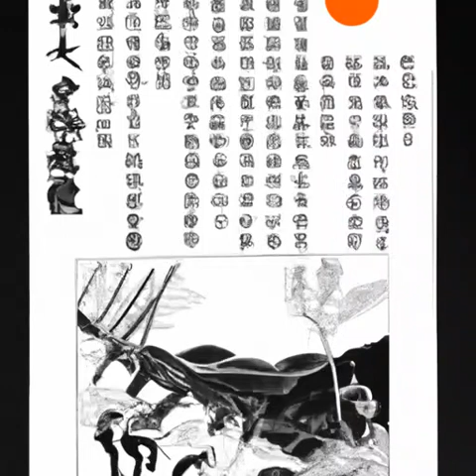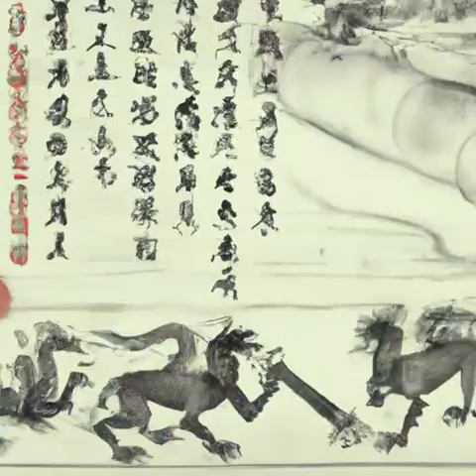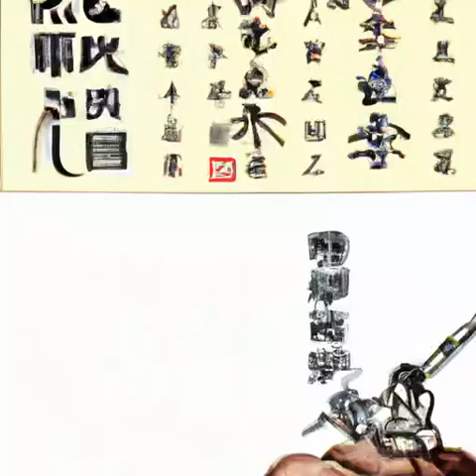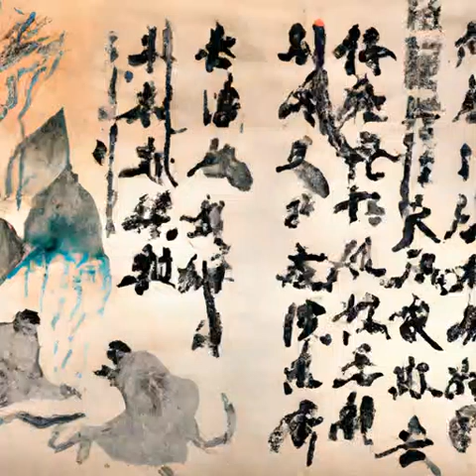第46章 画像（第一部小丑《诡秘之主》）